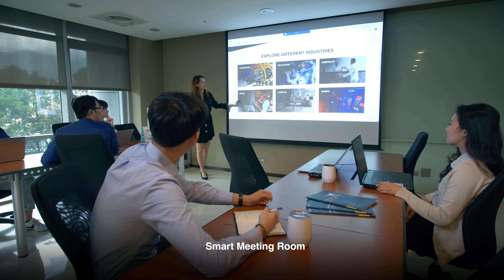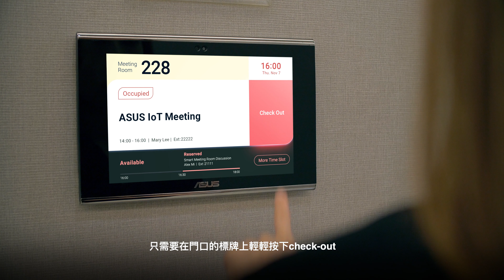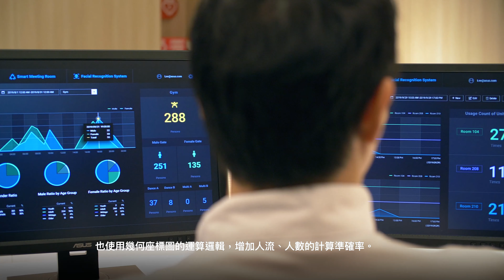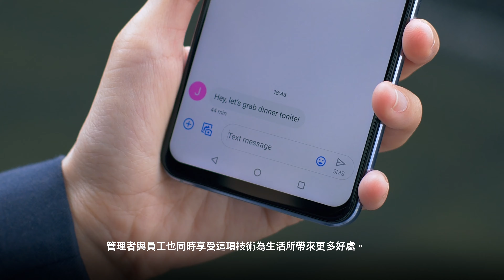【ASUS IoT】智慧建築解決方案 | 華碩企業總部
華碩在 IoT 技術發展的成熟度在業界已有目共睹，而為了進一步與市場溝通，全球 IT 領導品牌華碩電腦在今年度推出了【ASUS IoT 】的品牌。

位於台北關渡的華碩全新總部大樓，已榮獲《最高白金級綠建築標章智慧建築》，充分體現了華碩在IoT的領導地位，同時也在建築中展現了最新的物聯網技術及運用情境，軟硬實力令人耳目一新。
華碩的工作環境也因為有了ASUS IoT而變得更聰明、更未來，也全面提升了整體運作的效率，管理者與全體員工正享受著這項技術為生活帶來的眾多好處。
未來，就是現在。
來一睹風采吧。